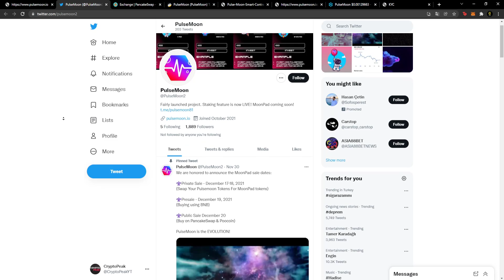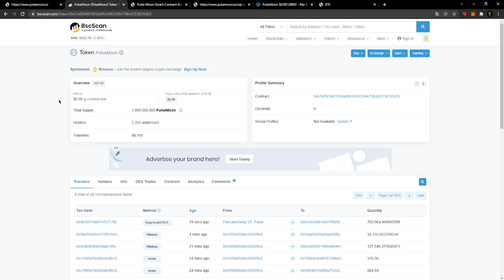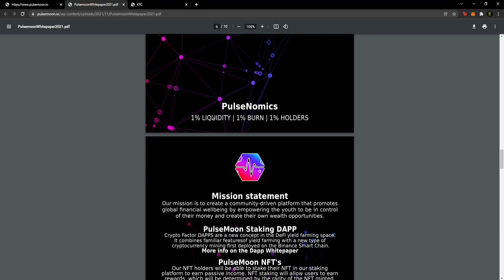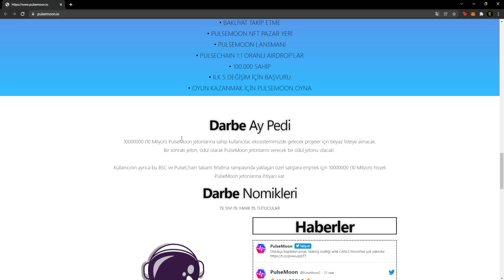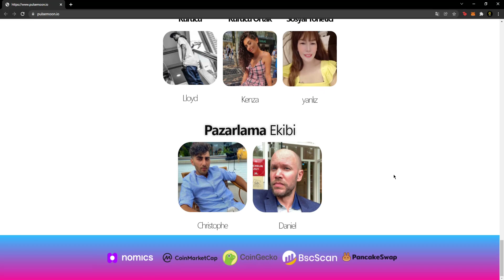PulseMoon - Review / İnceleme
Hello brothers, we examined The PulseMoon  in this video, I hope you like the video.